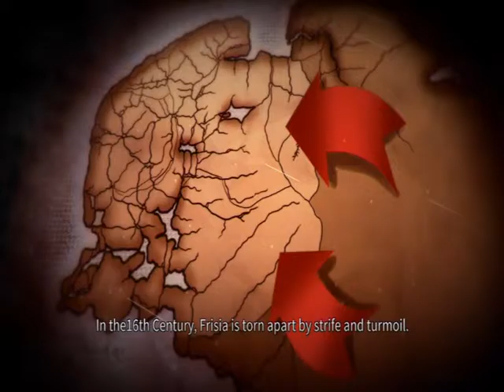Cross of the Dutchman #1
There is a new game from Triangle Studios!
and its called Cross of the Dutchman!!
this is a game made of a real story about a 9 feet man how defeated the enemy in fryslan. But also lost everything doing it.